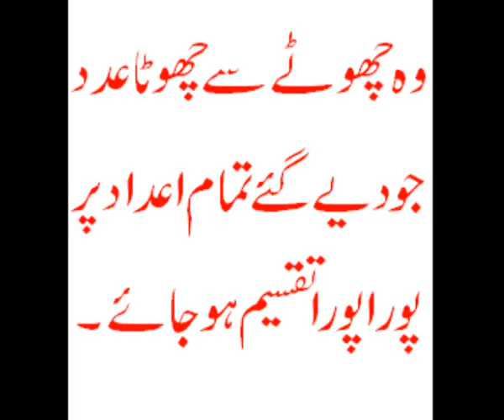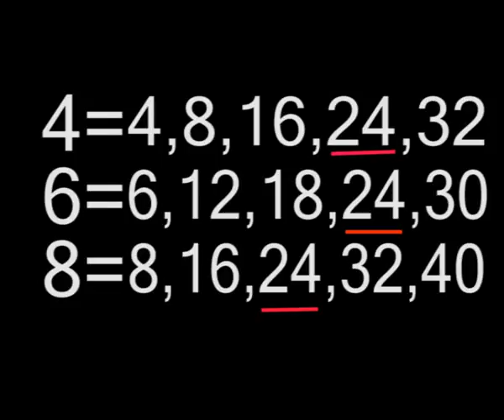L.C.M...How to find...academy,s video..wmv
L.C.M...How to find...academy,s video..